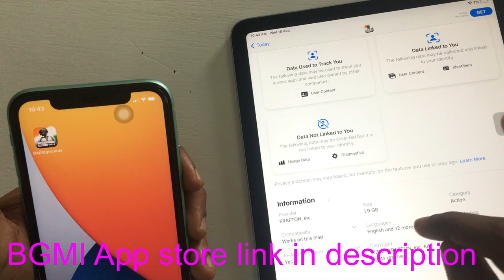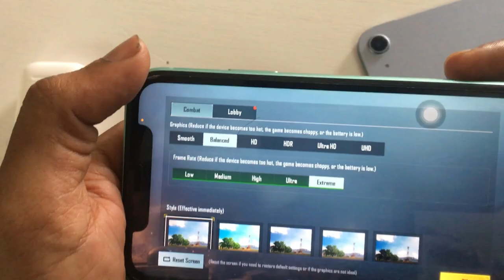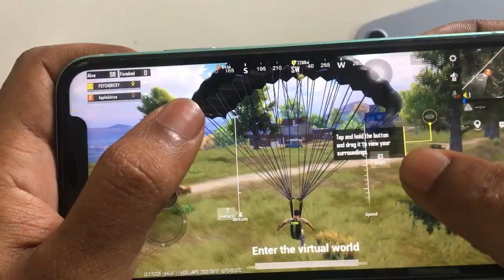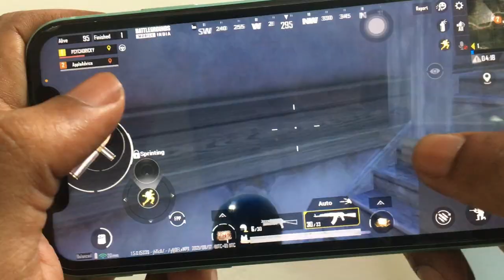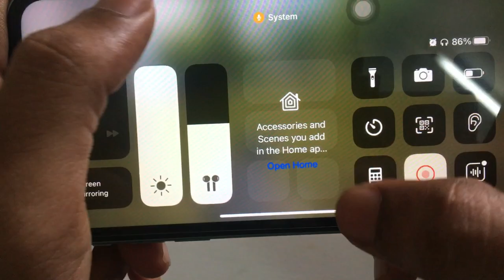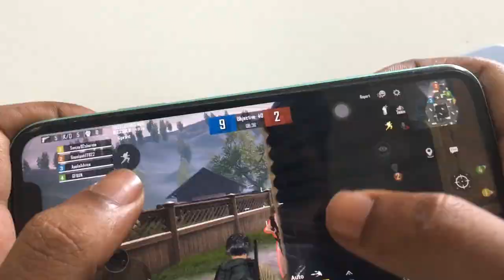iPhone 11 BGMI Gameplay in Tamil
BattleGrounds Mobile India (BGMI) has been released for all Apple devices like iphones and ipads. In this video lets see how BGMI works in iphone 11. Is it equal to pubg in iphone 11.
Iphone 11 BGMI gameplay is also shown here.